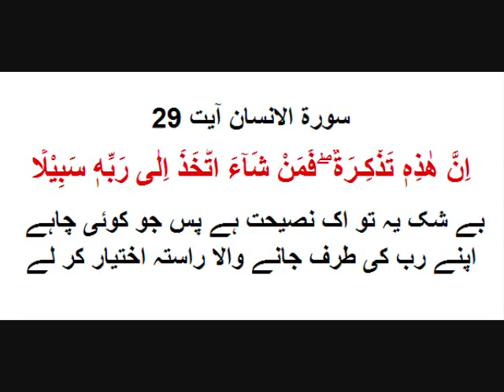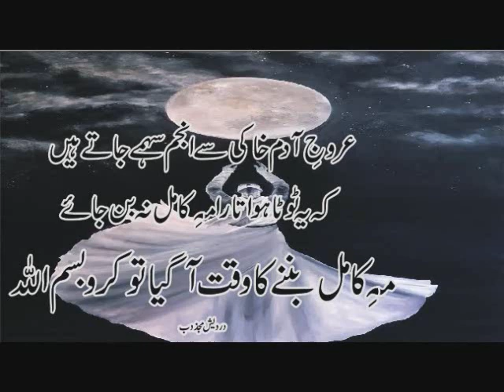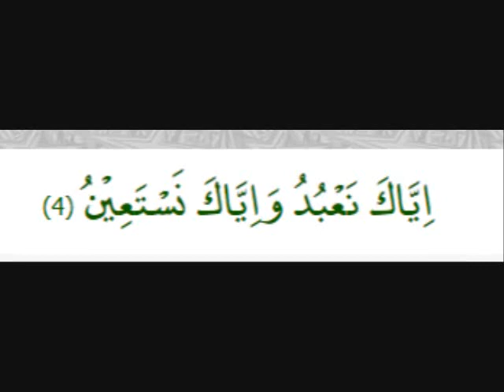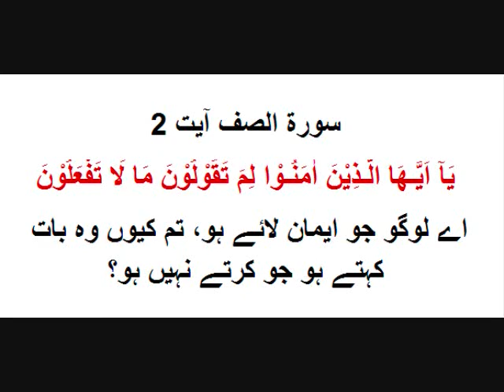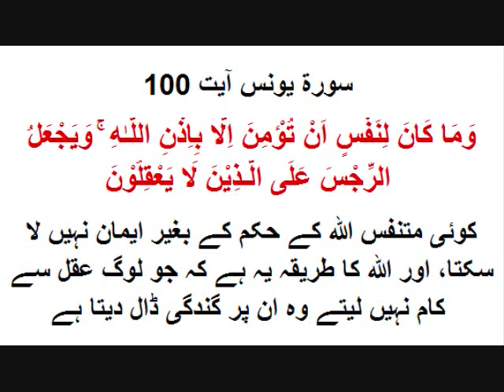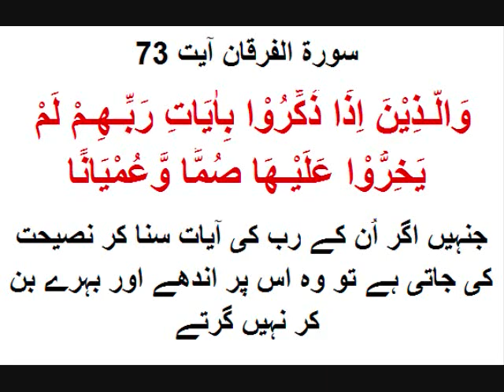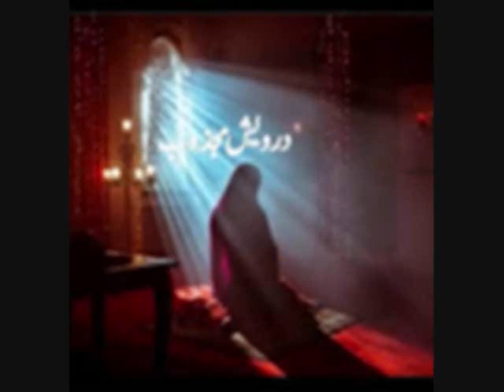Yeh Badey Karam Ke Hain Faislay Yeh Badey Naseeb Ki Baat Hai - Toh Es Karam Mein Shamil Ho Jao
نیکی کی جانب اپنی اصلاح کی جانب اک قدم
سورۃ الانسان آیت 29
اِنَّ هٰذِهٖ تَذْكِـرَةٌ ۖ فَمَنْ شَآءَ اتَّخَذَ اِلٰى رَبِّهٖ سَبِيْلًا
بے شک یہ تو اک نصیحت ہے پس جو کوئی چاہے اپنے رب کی طرف جانے والا راستہ اختیار کر لے